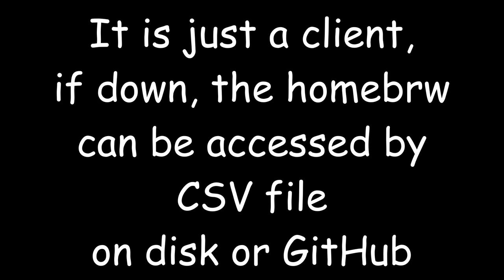Introducing CbpsDB! (SO CBPS)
cbpsdb is a place with *ALL* the vita homebrew- we dont block random developers for no reason unlike *another* vita homebrew database i can think of, if something is not there we have public submissions that go through github-

The trailer was made by dots-tb.
but i actually programmed everything on the web client:
vita client: *soonTM*